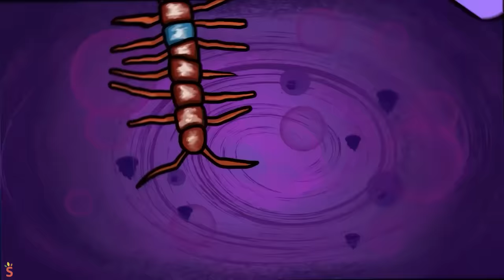Everyone's ABSTRACTED?! The Amazing Digital Circus UNOFFICIAL 2D Animation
After pulling a prank on everyone at the Digital Circus, Jax is filled with regret as suddenly everyone turns abstracted. Now realizing the consequences of his actions and pranks, Jax sets out to find a way to cure everyone and make things right

00:00 - Everyone's ABSTRACTED?!
03:02 - Pomni Has A Dark Secret?!
06:13 - Jax & Ragatha Get Married?!!
10:24 - Jax vs Pomni!!

Six troubled human souls, including the timid newcomer and series protagonist Pomni; the trouble-making rascal Jax; the cheerful optimist Ragatha; the emotionally fragile Gangle; the moody perfectionist Zooble; and the paranoid veteran Kinger, find themselves trapped in the Amazing Digital Circus. This virtual reality game is run by a quirky but oblivious artificial intelligence named Caine and his enthusiastic assistant Bubble. Sent on relentless and sometimes traumatic adventures, Pomni and the others strive to maintain their sanity and uncover a path back to the real world.

The Amazing Digital Circus is an independent animated web series created and directed by Gooseworx and produced by Glitch Productions.